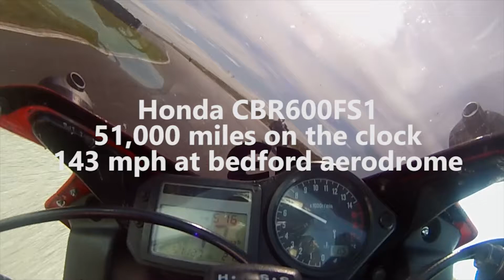Track Day at Bedford 13/07/2020 : Top Speed, zzzz on the straights and creating a Q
A few clips from an enjoyable day at Bedford Aerodrome.